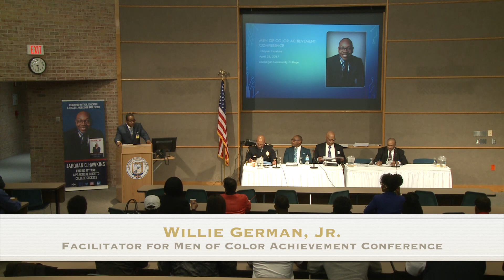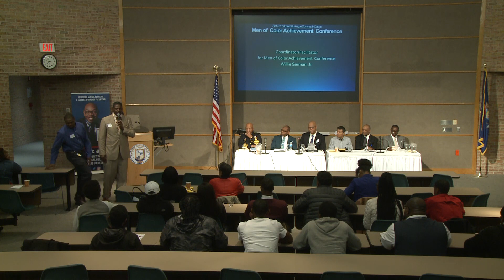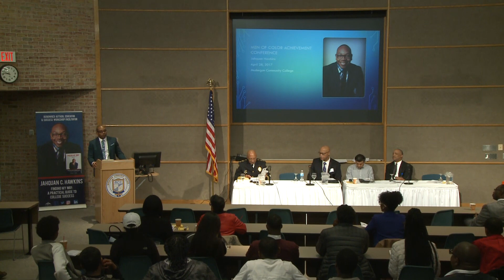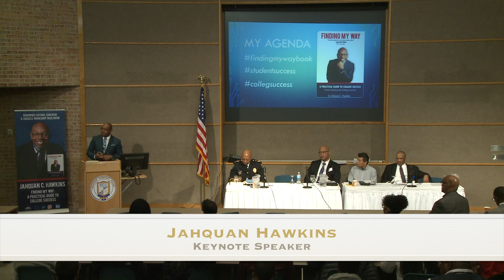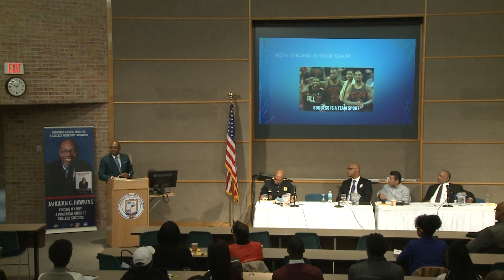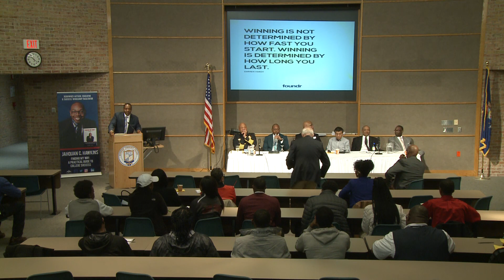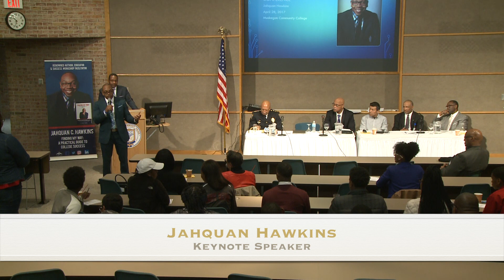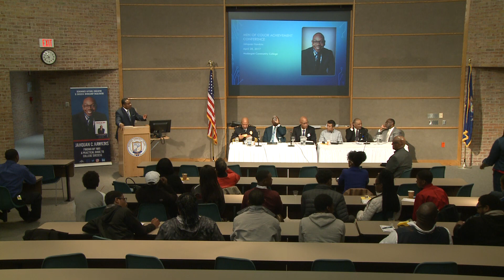Men of Color Achievement Conference - Part 1